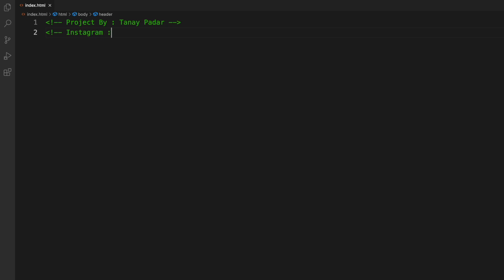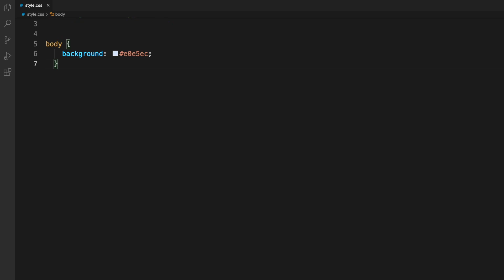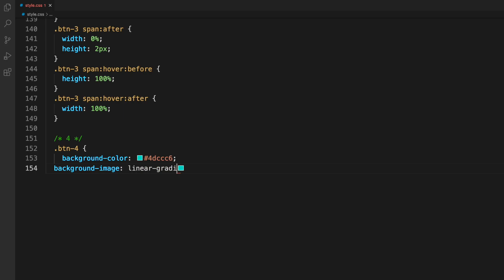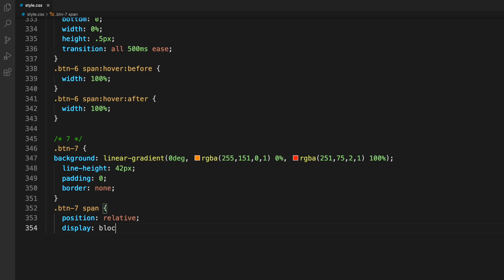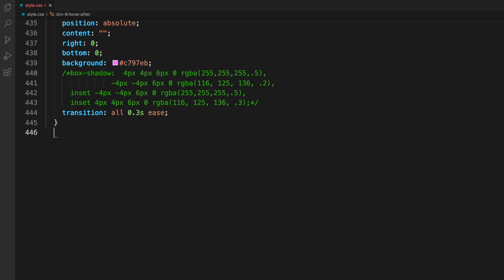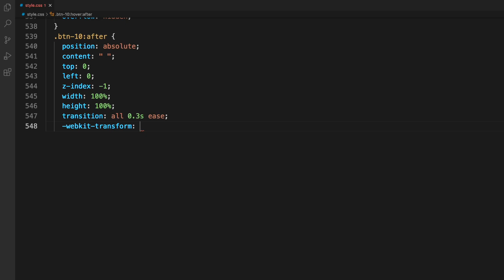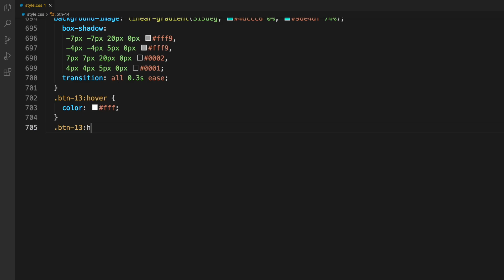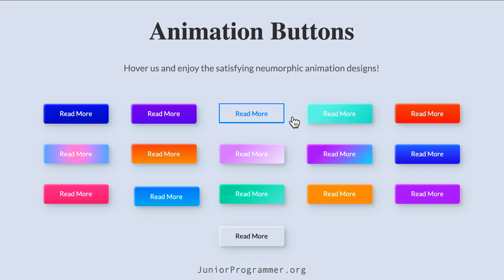Create 16 Cool & Unique Animated Buttons Using CSS | css animation | css button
Hey Buddies,
Here is your New Video of HTML, CSS & JS. Hope You will enjoy it !!

⏱Time Stamps⏱
0:00 | Intro
0:26 | HTML File
1:42 | CSS File
1:54 | Output